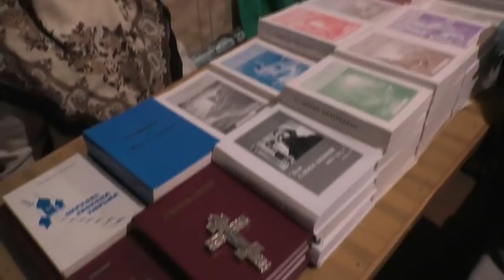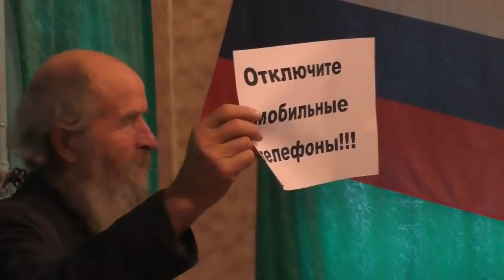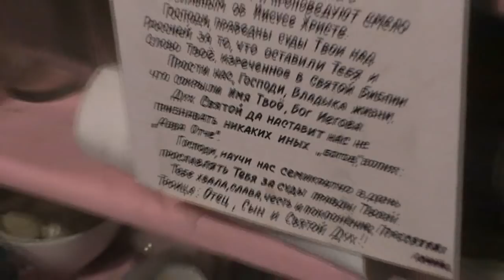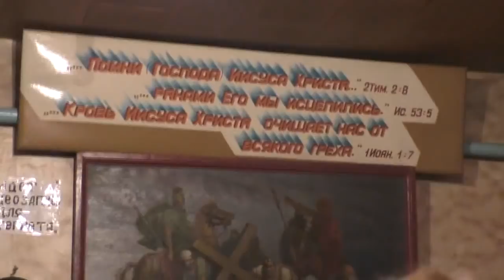Собрание. Как беседовать с мусульманами мирно и по святой Библии. 08. 12. 2019